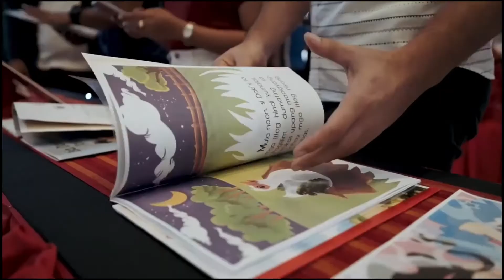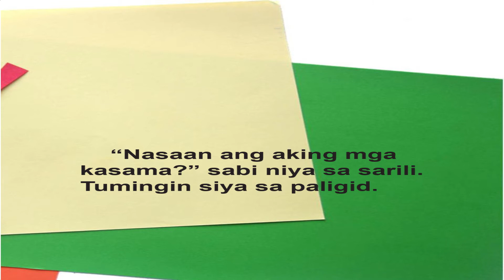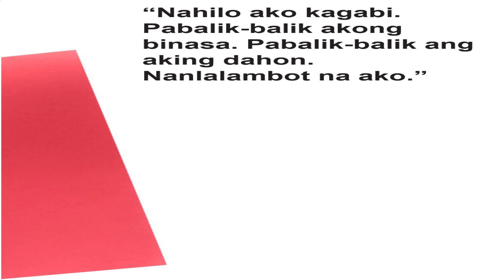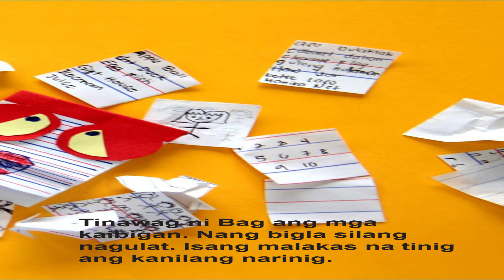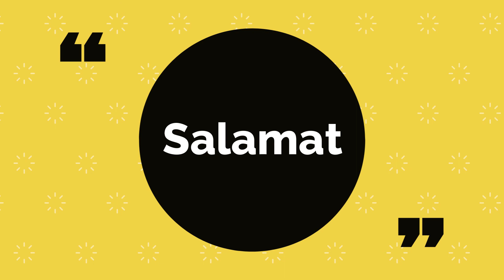"Ang Magkakaibigan" Entry # ( Kuwentong Pambata - DepEd Storybooks )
Storyteller: Mary Jean Gomez at Ivy San Juan ng South Cotabato Division
Animator: Ysmael Yusoph Alamada ng South Cotabato Division

Format: Audiobook

Ang Magkakaibigan
Kuwento ni Alicia Baet Villarante ng San Pablo City Division
Guhit ni: Ronan Dela Cruz Vergara ng Calamba City Division